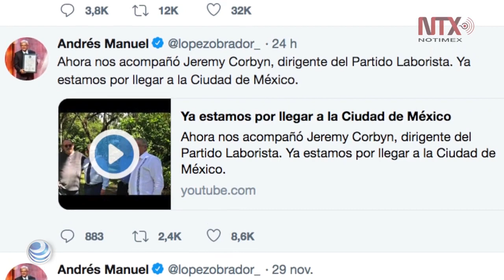Excandidatos y expresidentes desean éxito a AMLO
A través de twitter José Rodríguez “El Bronco”, Margarita Zavala, José Antonio Meade, Ricardo Anaya, Vicente Fox y Felipe Calderón enviaron sus mensajes al nuevo presidente Andrés Manuel López Obrador.